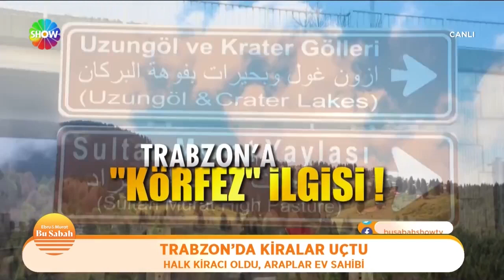Trabzon'da kiralar %200 zamlandı! | Bu Sabah 334. Bölüm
Kentte son dönemde kiralara yüzde 200 zam geldi. 2 bin TL'lik dairelerin fiyatı 6 bin TL'yi buldu. Artık Trabzon'da Trabzonlular ev bulmakta zorlanıyorlar. Kentin bazı bölgelerinde ise sezonluk ev verildiği belirtildi. TÜİK verilerine göre yabancılar bu yılın ilk 10 ayında kentten 818 konut aldı.